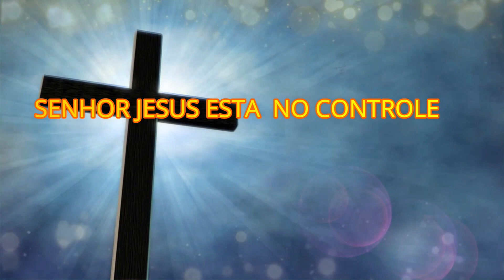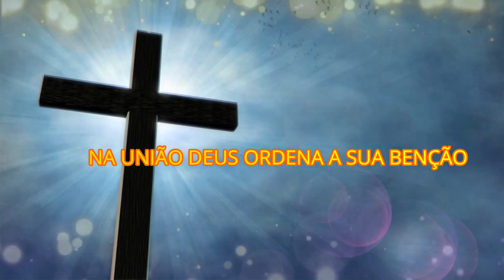CULTO SANTA CEIA ORAÇÃO PASTORA ELIZANDRA ALEXANDRIAS 13 DE JANEIRO DE 2024